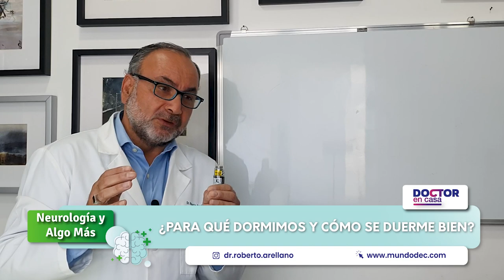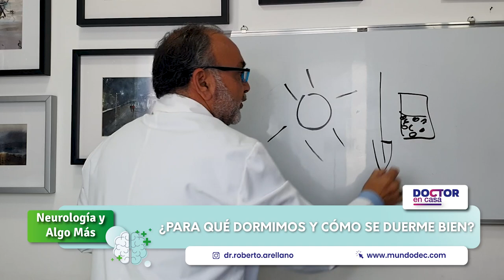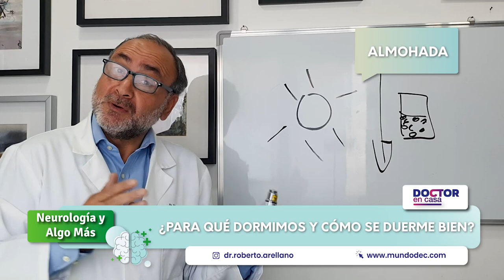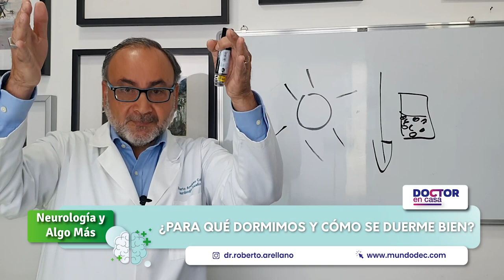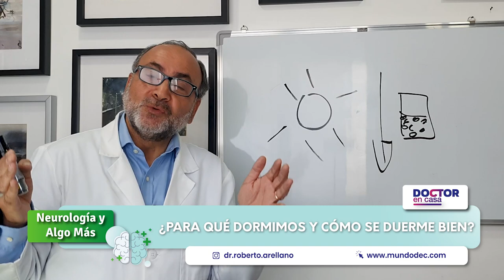¿Para qué dormimos y cómo se duerme bien?